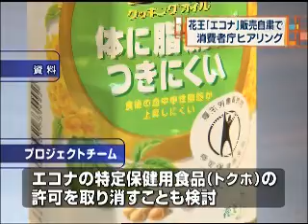消費者庁 花王「エコナ」問題で初のヒアリング（09/10/07）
■ANNnewsCH動画の詳細・記事はコチラから！
【テレビ朝日 ANN NEWS】
これらのコンテンツを、許可なく複製する行為、またはインターネット上等で公衆が取得できる状態にする行為等私的利用の範囲を超えてのコンテンツの利用は著作権侵害になります。
また、著作物の全部もしくは一部を権利者の許可なく改変することも著作権法上禁止されています。コンテンツの中で使用されている映像、音声、写真、音楽等の著作物に関しても同様です。
　こうした違法行為は刑事責任を問われたり、権利者から損害賠償を請求されたりする可能性があります。
　著作物の「引用」は、著作権法上許される行為ですが、「引用」と認められるには、「公正な慣行に合致」しており、同時に「報道、批評、研究その他の引用の目的上正当な範囲内で行われるもの」でなければなりません。
　また主張したいことと引用される著作物との間に明確な主従関係の存在が必要であり、誰の何という作品かを表示する義務も課せられています。安易な引用利用にはご注意ください。